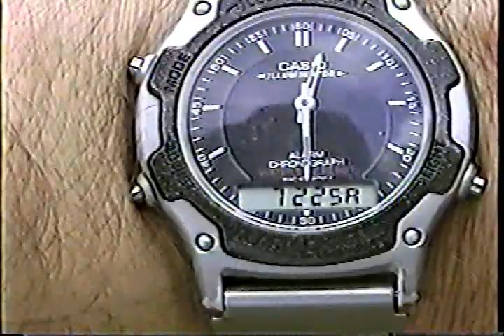2000 our Family chronic the Summer